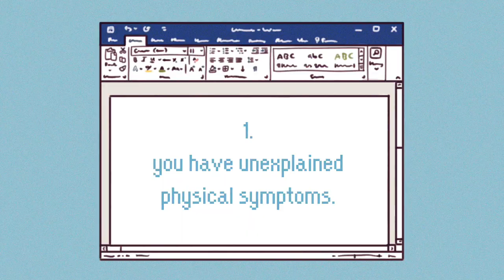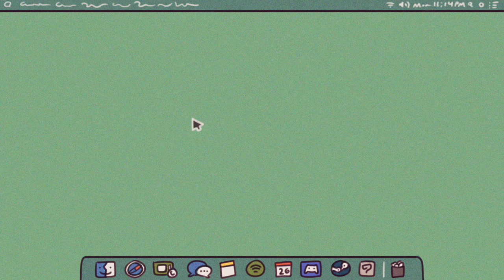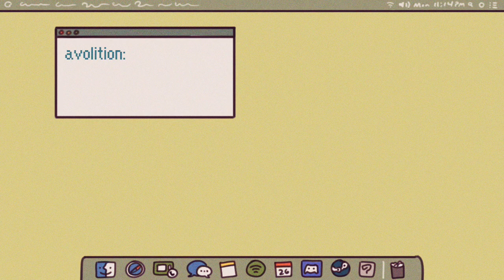4 Signs You Procrastinate Because Of Depression, Not Laziness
In this video, we'll be pointing out some signs that you are procrastination because of depression and not laziness. By the end of the video, you'll understand  how procrastination points towards a more serious issue, like depression or other mental disorders, and why the belief that we procrastinate because we are lazy is stigmatizing and problematic. If you have been struggling with getting your work done due to procrastination and depression, this video is for you to help you feel understood.

To raise mental health awareness, do check out our video on the signs of depression, not lazy

Researcher: Ruqaya Shahin
Script Manager: Kelly Soong
Animator: Hannah Roldan